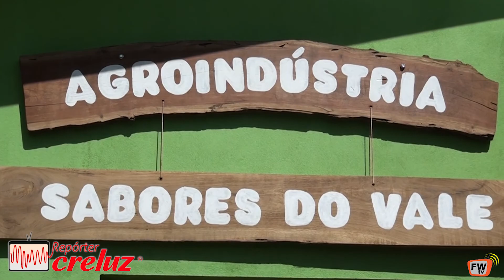REPÓRTER CRELUZ 01 02 2019